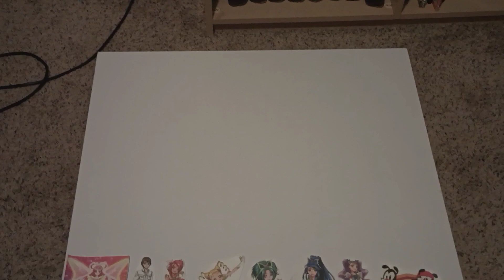Tamagotchi Pixels in The Fugitive end credits (3/3)